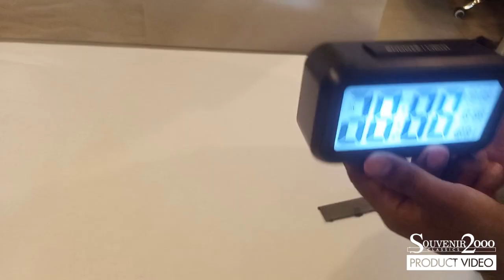Smart Optical Back-Light Control LCD Clock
We have a mixture of personalised clock designs which are suitable for corporate offices, meeting and conference rooms, reception and greeting area, guest room, living room, kitchen, bedroom and a variety of events such as weddings, anniversaries, birthdays and other special occasions where by you want to give something that will be kept for many years as a keepsake and that is special and unique. You can add your own message, text or have your favorite photo printed onto a variety of great quality clocks to keep at home, office or give as a gift to someone.